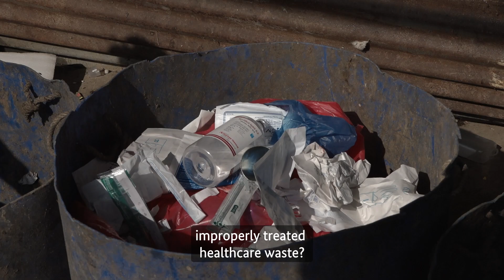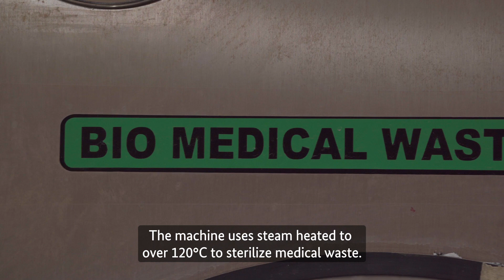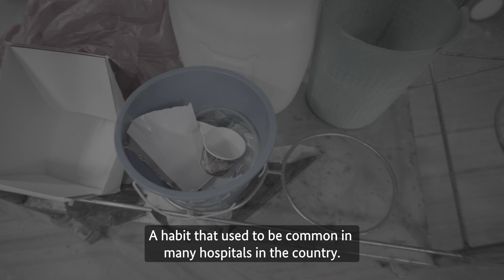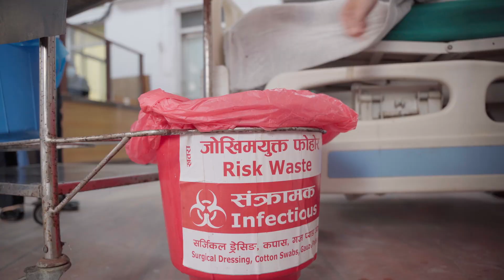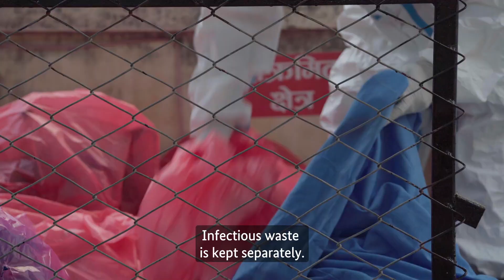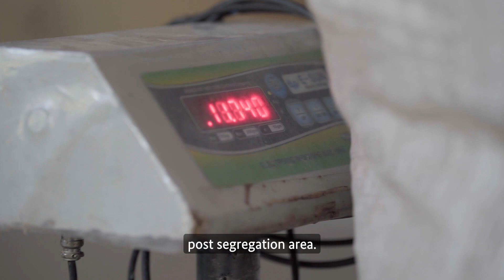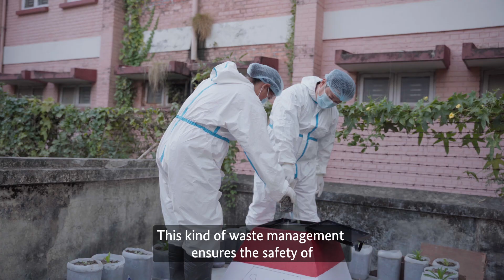No Time to Waste. Part 1: How to Manage Hospital Waste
This video is part of a broader social media campaign, featuring Nepali movie star and Goodwill Ambassador Dayahang Rai, which aims to raise awareness about waste management within the health sector and to make ‘healthcare waste management everyone’s business’. The campaign, supported by S2HSS and the GIZ Water Policy programme, builds on previous successful work with local influencers to break the taboo around menstruation in Nepal. More information about German Development Cooperation’s support for healthcare waste management can be found in this article: